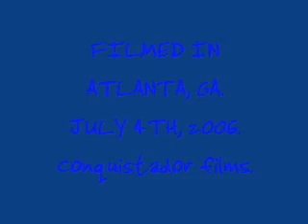Patriot's Thoughts on America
Listen to the wise words of an extremely patriot man.